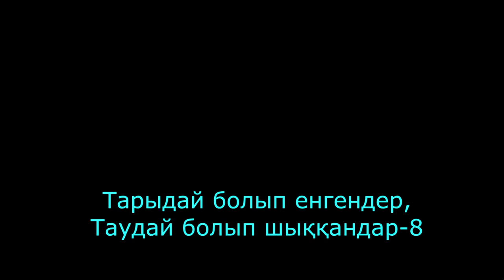Тарыдай болып енгендер, Таудай болып шыққандар-8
Ауыл мектебінде жаңадан класқа баратын бүлдіршіндер мен он жыл және жиырма жыл бұрын бітіріп шыққан түлектердің бас қосу шараларынан көріністер. Сегізінші бөлім.